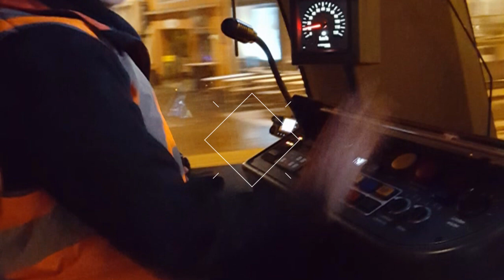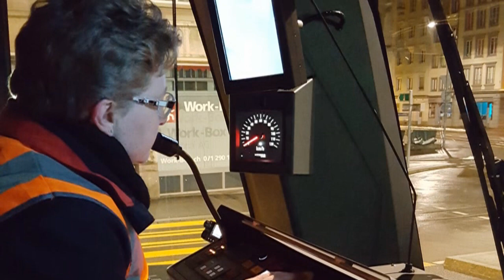Tango: Überführung des ersten Tangos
In der Nacht von Donnerstag, 22. März auf Freitag, 23. März wurde der erste neue Zug für die Linie Trogen-St.Gallen-Appenzell nach St. Gallen geliefert. Die Überführung erfolgte durch eine Lokführerin vom Bahnhofplatz St.Gallen bis ins Depot Speicher.

Dieses Video wurde von einem internen Mitarbeiter produziert.